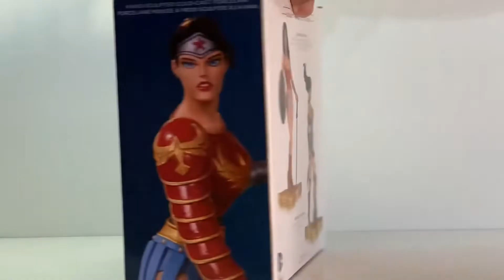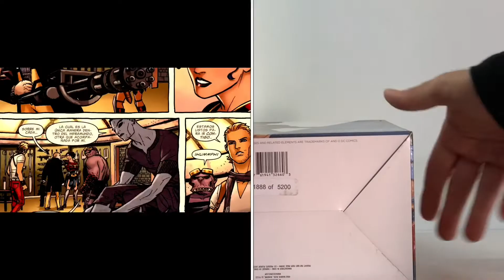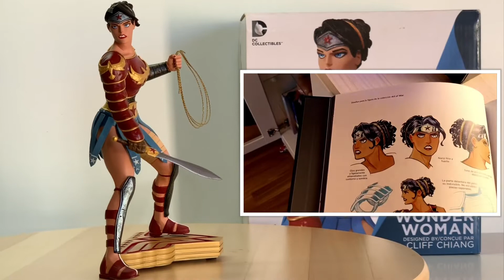Unboxing Figura DC Wonder Woman: The Art of War Cliff Chiang Statue Review en Español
Quinta figura de la colección The Art of War diseñada por Cliff Chiang y esculpida por Jonathan Matthews

Pertenece a la etapa Wonder Woman Brian Azzarello y Cliff Chiang